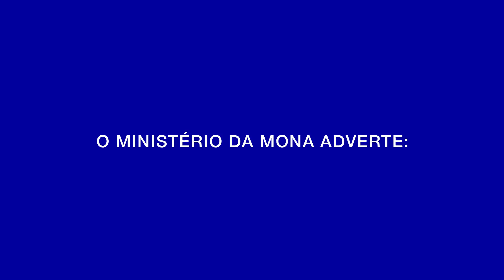6 COISAS QUE ACABAM COM A SUA LIBIDO! | Saúde das Minas | Salon Line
Você sabia que existem muitos motivos que podem estar causando sua perda de apetite sexual? A gente ouve falar em várias coisas, mas quais são as reais razões por trás da perda de libido? Nesse SaúdedasMinas, nossa embaixadora médica Monalisa Nunes listou diversas causas e ainda deu umas dicas para que isso não aconteça! Vamos descobrir e nos informar? Solta o playyy :)